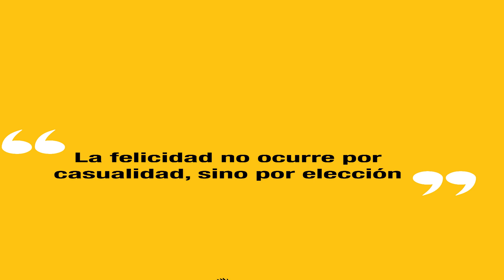🔴 ​👉 ​👉 Otra P4TAL3T4 MAS DE JORGE RODRIGUEZ POR ESTO 🚀​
AQUI TENEMOS Otra P4TAL3T4 MAS DE JORGE RODRIGUEZ POR ESTO. ¿QUE OPINAS SOBRE ESTO?